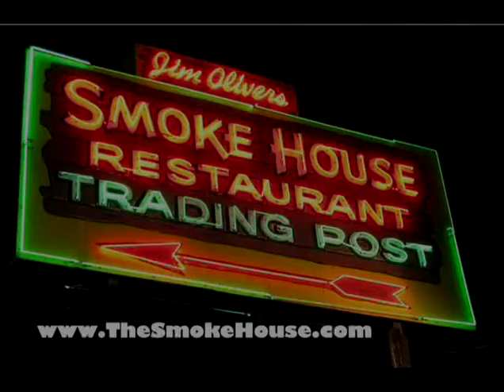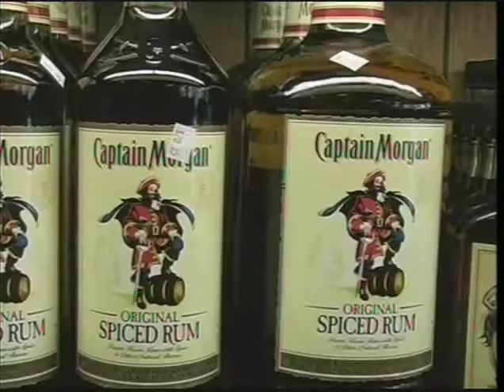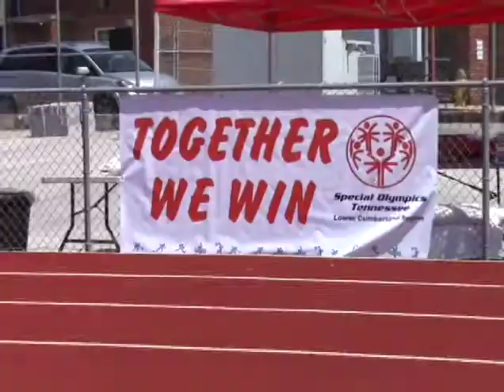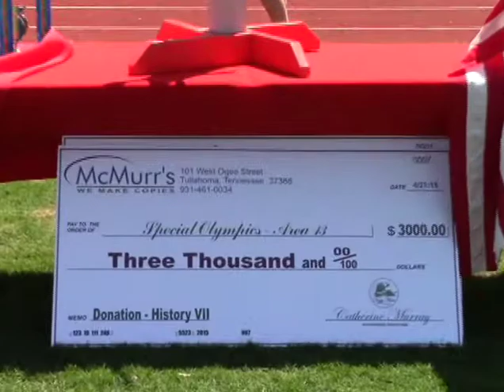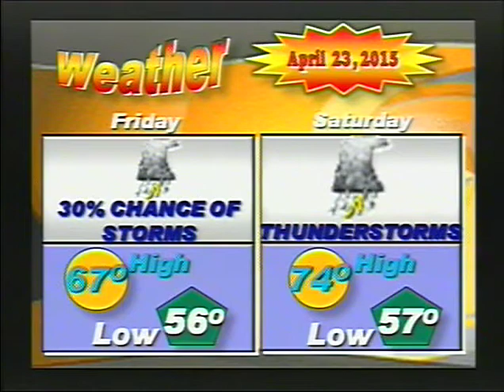Newsleader 04 23 2015